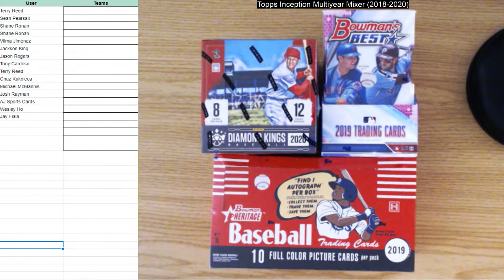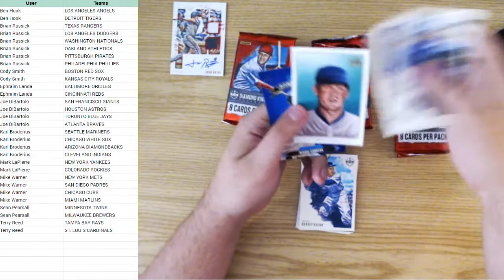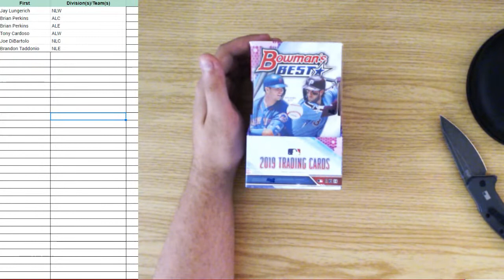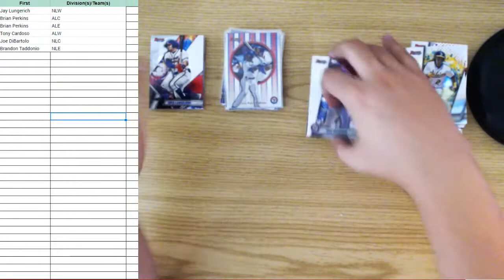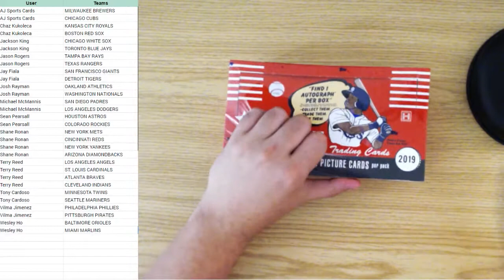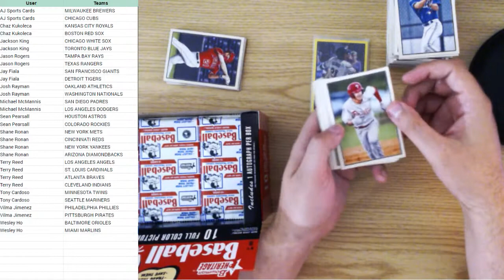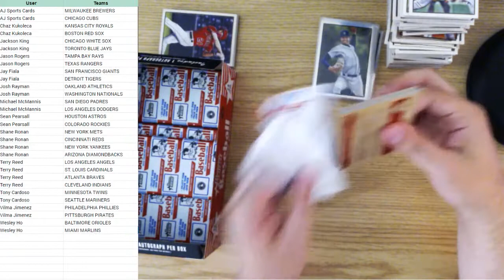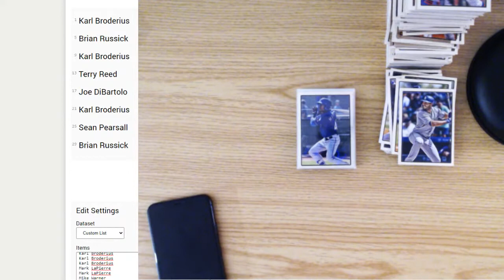CyberOwlCards BREAK NIGHT (6/18/2020)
Breaks *In Order*:

1. Diamond Kings 2020
2. Bowman's Best 2019
3. Bowman Heritage 2019